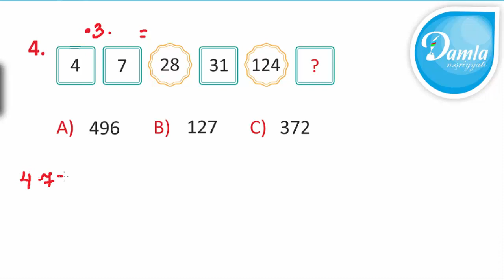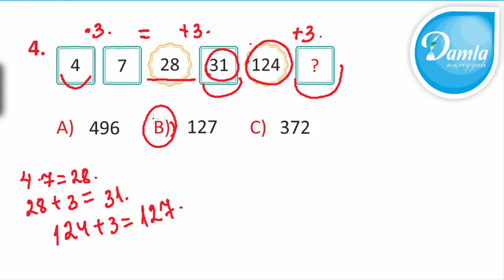Məntiq- Beyin Gimnastikası 4-cü sinif– Səh. 24 – Sual 4